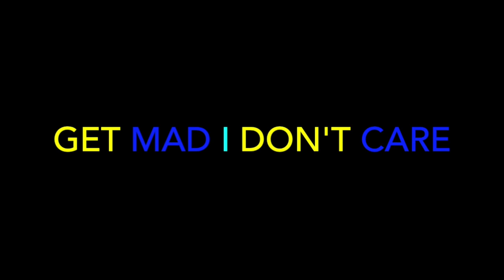Tom MacDonald -"Clown World"- REACTION